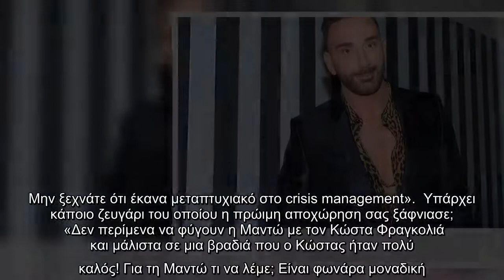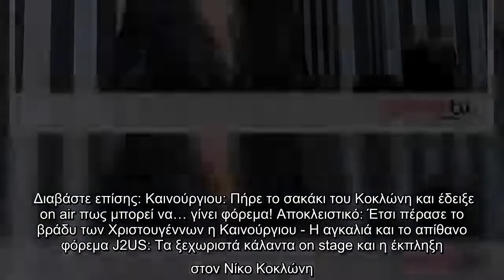Νίκος Κοκλώνης: «Στις εντάσεις είμαι απλώς ο εαυτός μου και εκ αποτελέσματος αυτό λειτουργεί»